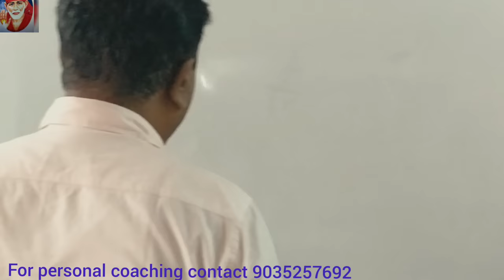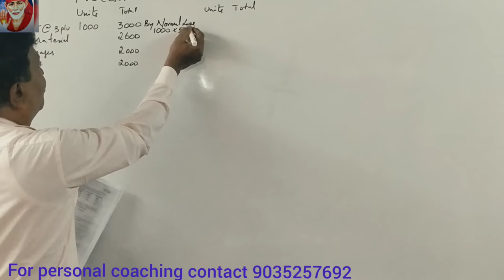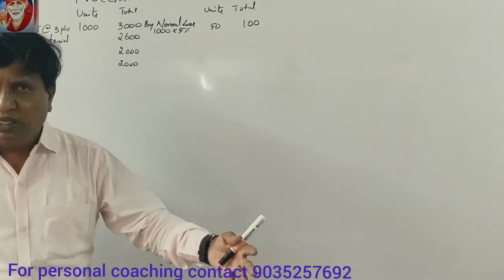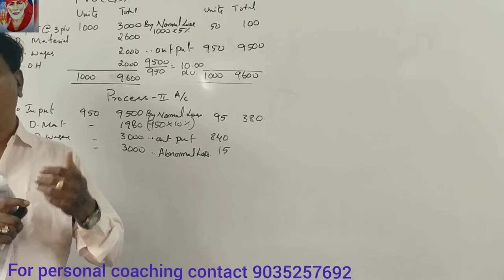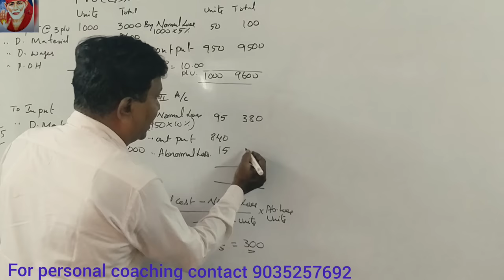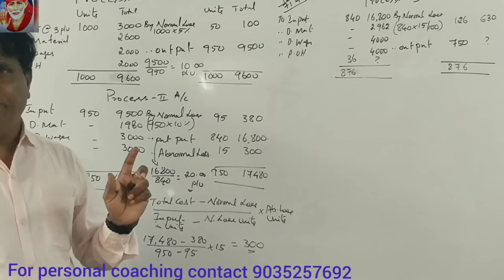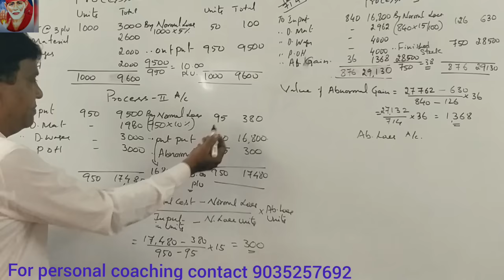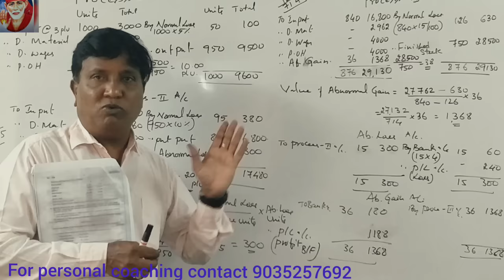Process Costing - in Kannada PART 1 - B.COM 2018 Question Paper for 14 Marks (By Srinath Sir)